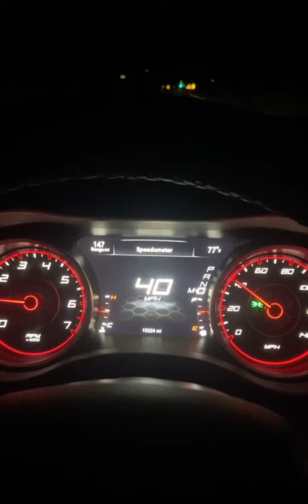YNW Juvy and his bros working for his dad. (My 1st ever Edit lol self taught) ynwjuvy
This is my first time editing and I’m just trying to see what I learned on my lunch break. LLJ❤️🕊️